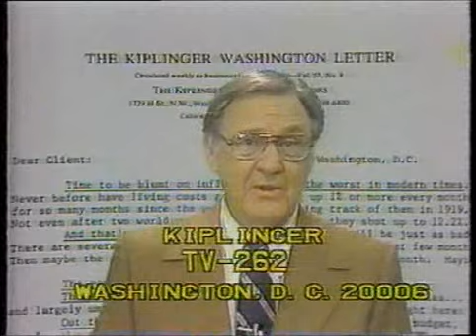Today Show 30th Anniversary: January 14, 1982 (Part 3)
On the 60th anniversary of the Today Show, Platypus Comix presents the 30th anniversary of the Today Show, featuring rare early footage and the final living appearances of many of the original hosts. The original, Dave Garroway, died shortly after he appeared here.

Part 3: Bryant Gumbel, Jane Pauley, Willard Scott